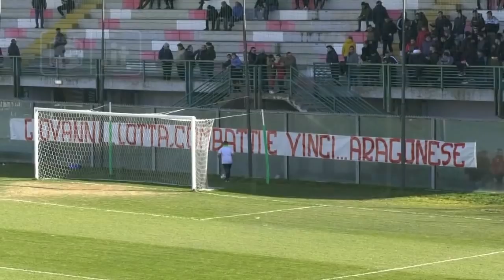Vastese - Isernia 3-2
28^ giornata - Serie D girone F